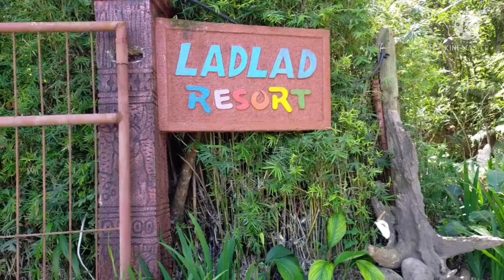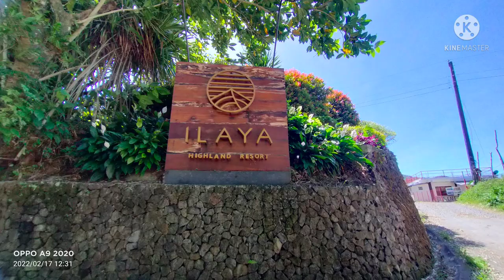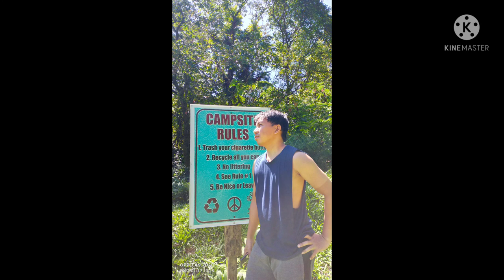Road trip to LADLAD RESORT, PATAG, SILAY CITY, NEGROS OCCIDENTAL || LeAnnVlogs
Just sharing our trip to patag. 💙